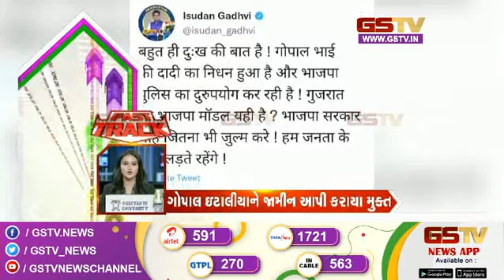અરાઉન્ડ ધ ગુજરાત | Gstv Gujarati News